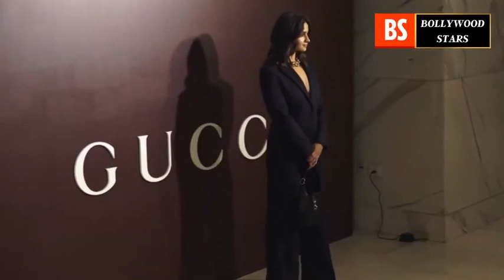Alia Bhatt arrives in Boss Lady look At Gucci Celebrating Ancora The Spring Summer Collection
Alia Bhatt arrives in Boss Lady look At Gucci Special Celebrating Ancora The Spring Summer 2024 Collection